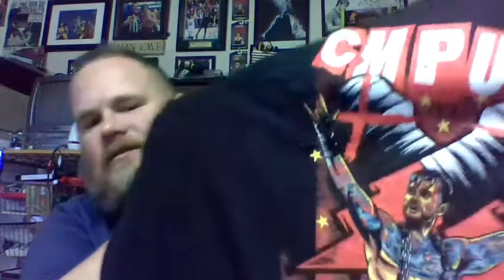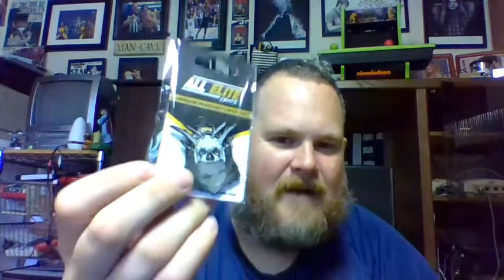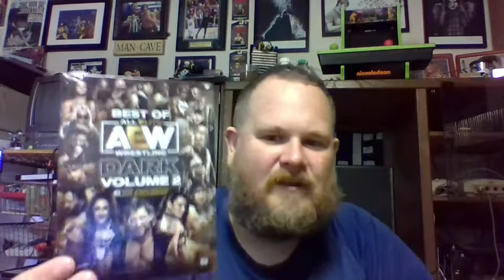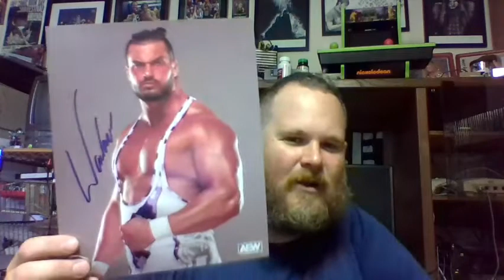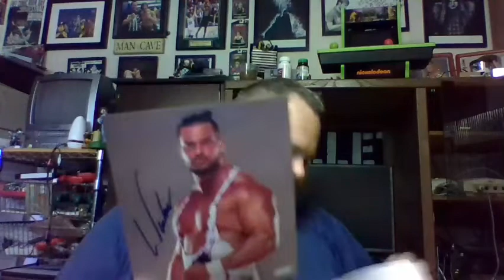July 2022 All Elite Crate Unboxing!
Doc is BACK with the latest offering from All Elite Crate! What kind of glorious, nerdy merch will Doc find inside?